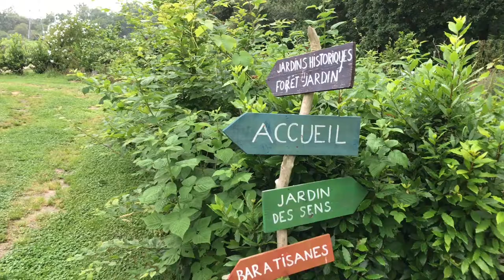Une journée aux jardins l'humanité à Saint-vincent-de-tyrosse - Landes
Merci à Estelle pour son accueil, et quel travail depuis 3 ans dans ce parc botanique !